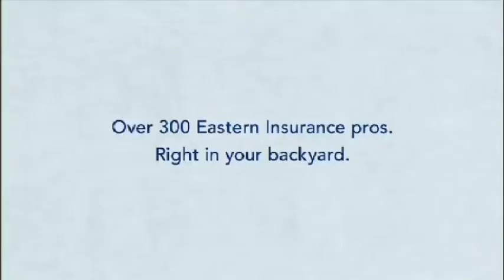EASTERN BANK "CLOSE TO HOME"